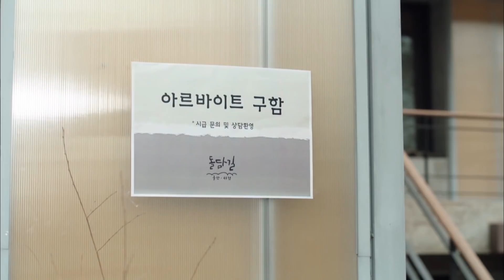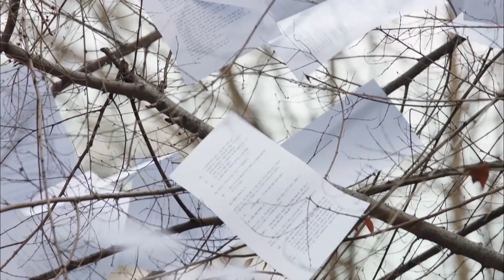Mother of Mine | 세상에서 제일 예쁜 내 딸 EP.8 - Part.1 [ENG, CHN, IND]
▶Mother of Mine | 세상에서 제일 예쁜 내 딸
- Show Time : SAT-SUN : 21:00
- Cast : Kim Haesook, Yu-seon, Kim Soyeon, Hong Jonghyun, Choi Myunggil